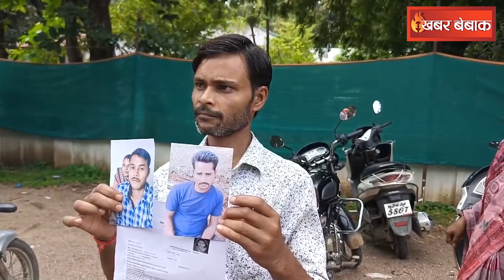अपने देवर संग भागी भाभी क्योंकि देवर था ज्यादा हैंडसम, अब पति लगा रहा गुहार - मुझे मेरी बीवी से बचाओ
अपने देवर संग भागी भाभी क्योंकि देवर था ज्यादा हैंडसम, अब पति लगा रहा गुहार - मुझे मेरी बीवी से बचाओ | Khabar Bebak | IBC24 के Khabar Bebak में आपका स्वागत है